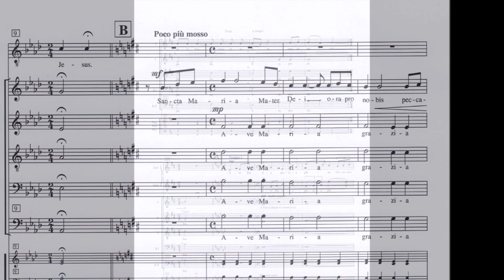AVE MARIA -"The L. A. Choral Lab" dir. Michael Alfera -2soli in eco e SATBB -mus.TitoFiorenzoBenetti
AVE MARIA
Antifona: Preghiera Mariana / Antiphon: Marian prayer
mus. Tito Fiorenzo Benetti
- 2 solisti ad eco e SATBB - ad libitum: Organo / Archi / altri strumenti
- 2 voices, Organo / Archi / altri strumenti
"The L A Choral Lab" dir. Michael Alfera - 2nd December 2018, Los Angeles - CA
I miei VIDEO su Facebook:
- Grazie 1000 per la tua visita.

Arrangiamento Elaborazione Armonizzazione Coro Misto Femminile Maschile Voci Bianche Kids Male Mixed